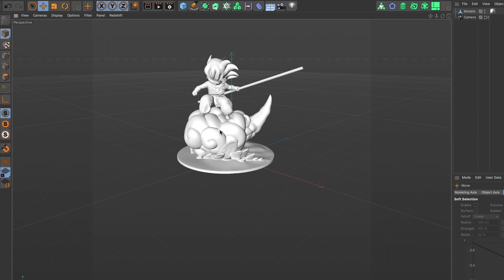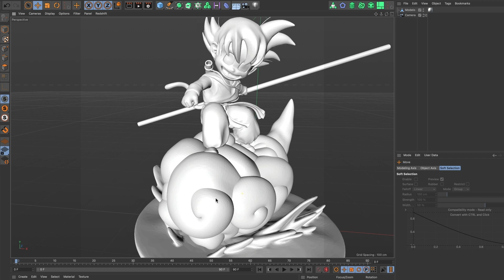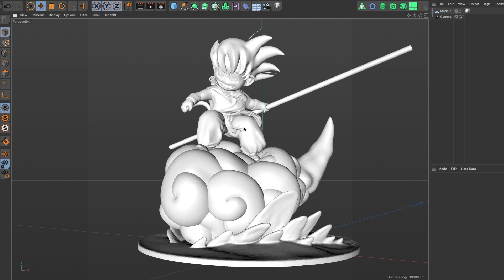La forma MÁS FÁCIL de restablecer los ángulos de la cámara en Cinema 4D: ¡en menos de 2 minutos!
Aprenda a restablecer el ángulo de su cámara en Cinema 4D y solucionar problemas de orientación para obtener perspectivas perfectas.